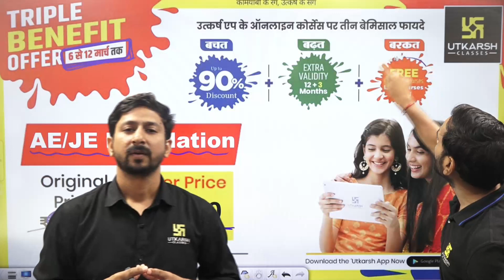Holi Triple Benefit Offer & New Batch Announcement | Happy Holi Wishes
Holi Triple Benefit Offer & New Batch Announcement | Happy Holi Wishes | Anil Sir & Mahesh Sir

उत्कर्ष परिवार की ओर से होली पर्व पर उत्कर्ष के सभी ऑनलाइन कोर्सेस पर Triple Benefit Offer 👇 6 से 12 मार्च तक UPTO 90% की भारी छूट के साथ कोर्स पर 3 माह की अतिरिक्त वैधता एवं साथ ही पाएँ Live Courses के साथ Recorded Course बिल्कुल FREE